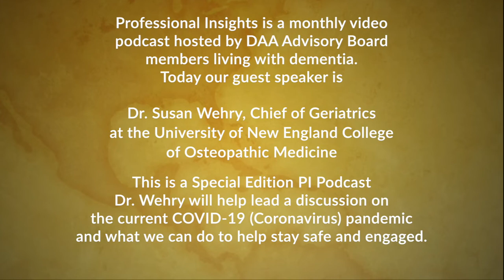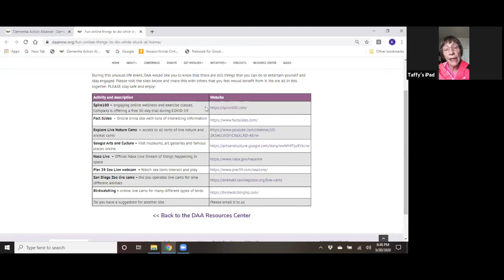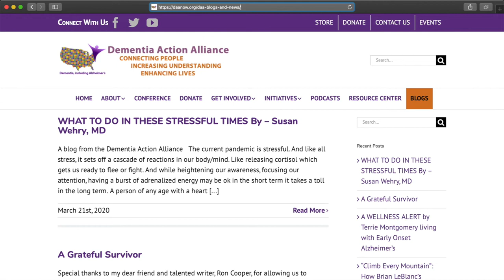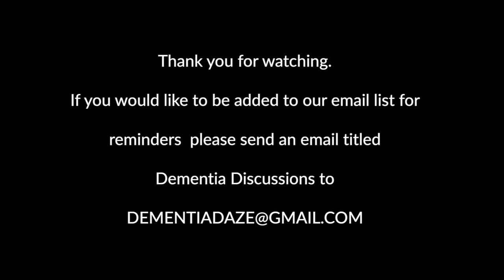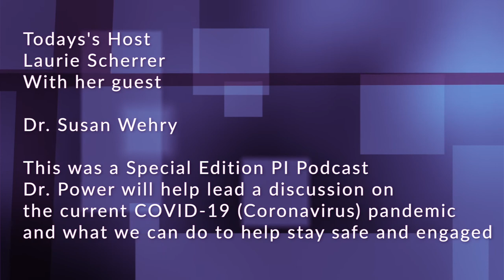COVID Part 2 (Dr. Susan Wehry) Ep #32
This is a part 2 of a Special Edition of the Dementia Action Alliance Professional Insights podcast. What we can do to cope better concerning the COVID-19 (Coronavirus) and how it impacts those living with dementia as well as their care partners and families. There are some really wonderful tips in the episode. This time our host Laurie Scherrer welcomes our guest Dr. Susan Wehry. Dr. Wehry is the Chief of Geriatrics at the University of New England College of Osteopathic Medicine.